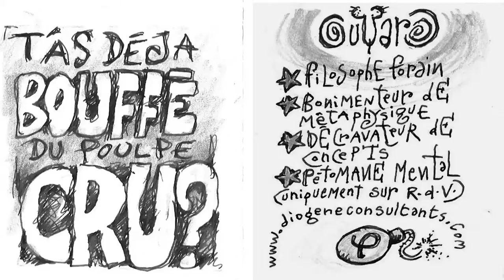Master Class de philo du plaisir 3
Vendredi 18 mars à 19h30
Master Class de philo du plaisir
Par Alain Guyard

lien vers notre page facebook

Non, non, non... La philosophie n'est pas réservée à des intellos  qui te théorisent le plaisir à des hauteurs tellement atmosphériques, qu'à la fin, t'as plus envie de le prendre... En somme, trois leçons sur le point G - gaudriole, gastronomie, glougloutis.

3 - T'as déjà bouffé du poulpe cru ?